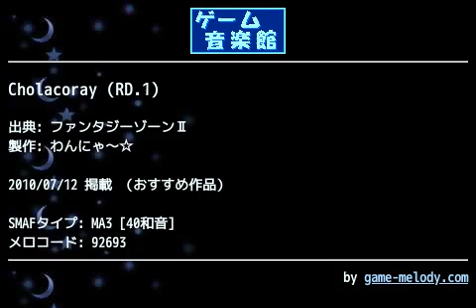Cholacoray (RD.1) (ファンタジーゾーンⅡ) by わんにゃ～☆ | ゲーム音楽館☆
投稿者: わんにゃ～☆
投稿者コメント: 20100708